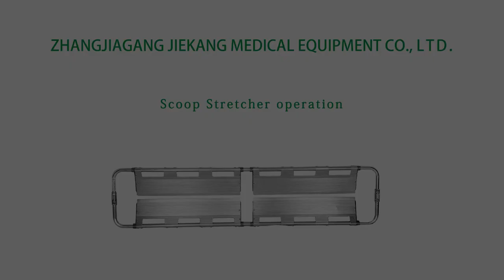YJK-C-4 military all-alloy scoop stretcher for ambulance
Providing better protection for the wounded. In the case of not moving the patient, quickly shovelled the patient into the stretcher or extract it under the body of the patient.